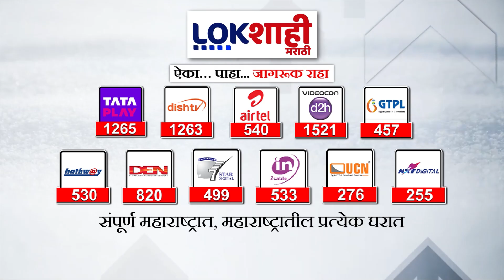Chandrapur : चंद्रपुरात वसतीगृहासाठी ओबीसी संघटनेचे मुक्काम आंदोलन, दिला ‘हा’ इशारा